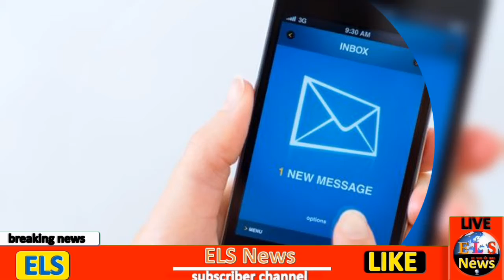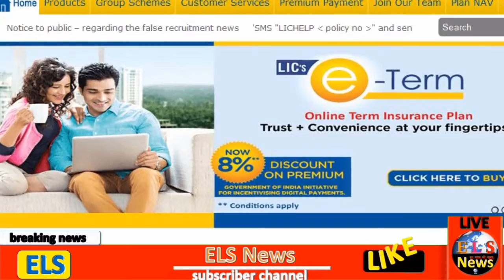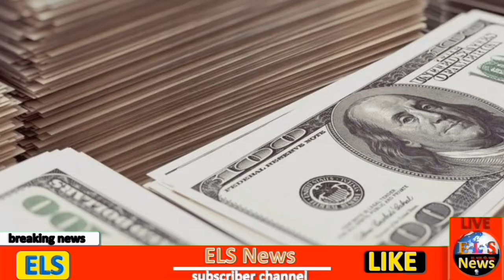Today Breaking News ! आज 26 नवंबर 2019 के मुख्य समाचार बड़ी खबरें Supreme Court, Bank, PM Modi News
daily news 26 november 2019 today breaking news dls news

 26 NOVEMBER 2019 TODAY BREAKING NEWS DLS NEWS
Today Breaking News ! आज 26 नवंबर 2019 के मुख्य समाचार बड़ी खबरें, Diwali, PM Modi, SBI, Jio news
Today Breaking News ! आज 26 नवंबर 2019 के मुख्य समाचार बड़ी खबरें, Diwali, PM Modi, SBI, PMC Bank - Festivity Diwali Offers
Today Breaking News ! आज 26 नवंबर 2019 के मुख्य समाचार बड़ी खबरें, दिवाली PM Modi, SBI, Paytm, Bank -
26 NOVEMBER 2019 TODAY BREAKING NEWS DLS NEWS
Today Breaking News ! आज 26 नवंबर 2019 के मुख्य समाचार बड़ी खबरें, नवरात्रि, PM Modi, RBI NEFT Bank
Today Breaking News ! आज 26 नवंबर 2019 के मुख्य समाचार बड़ी खबरें PM Modi news, Budget Highlights - today breaking news 19 November 2019
Today Breaking News ! आज 26 नवंबर 2019 के मुख्य समाचार बड़ी खबरें PM Modi news GST, SBI, Bank, Weather
Today Breaking News ! आज 26 नवंबर 2019 के मुख्य समाचार बड़ी खबरें PM Modi news, Budget, wehdar news
November 2019 Live news pm modi govt today breaking news dls news aaj ki taza khabar : Budget 2019
Live updates.
1. New facility / fastag will enable parking and payment of petrol-diesel bill, RBI approved
2. Pakistan is losing business relations with India, now lack of this
3. Targets / India to achieve 200 GW renewable energy capacity by 2022: RK Singh
4. President Rule implemented in Maharashtra for 6 months, President Kovind approved
5. After the imposition of President's rule in Maharashtra, Congress gave the response, said- Governor has constitutional process ...
6. Missing children will now be searched and easy, pictures will appear on the screen in public places
7. Twitter will soon release new rules, it will be able to stop fake tweets by giving feedback
8. Business / Bhima app to be used internationally for the first time, will be launched in Singapore this week
9. Xiaomi patented foldable phone with 5 pop-up cameras
10. Big news! Hyundai is bringing the new sedan Aura, will compete with Maruti Dzire with low price and features
11. Variations / Now the service of different TV broadcasting companies can be found on the same set top box
12. Facility to port TATA SKY, DISH TV, AIRTEL DTH users like mobile customers too! TRAI took steps
13. Bumper recruitments are being done continuously in railways, now job for 4,103 posts for 10th pass
14. Tata Nexon is bringing the country's cheapest electric SUV! 300 Km will run on a single charge, will be presented on December 16
15. Soldier recruitment 2013 results of 3,295 vacant posts declared, 2018 recruitment results this week
16. PM calls emergency meeting of cabinet amidst political crisis in Maharashtra
17. Vivo's anniversary sale started, smartphone will get more than 20 thousand rupees discount
18. Good News! Gold cheap on Kartik Purnima day, learn new rates quickly
19. Petrol price hiked for 5th consecutive day, know how much rupees Petrol-Diesel price reached today
20. Delhi's air will be poisonous, alert issued for people
21. Flipkart's cell will start from November 19, big offers will be available on phones
22. Good news: pay attention to wishing to go on Haj pilgrimage, application date is extended, so hurry up
23. Divyang-elderly voters will no longer need to go to the booth, thus they will be able to cast votes from home.
24. NEET 2020: Computer based NEET 2020 examination, this is the last date of application
25. NASA spotted a swarm of Asteroids moving rapidly towards Earth
26. With the new feature of Facebook app, the life of users will be easier, make such activites
27. Correction window link will be activated after 20 November for GATE 2020 exam, check from here
28. Yogi government orders, now education officers will not be able to associate teachers in their offices
29. New rules issued by IRDA- Now medical examination is not necessary to change health insurance
30. The app will be able to complain about power cut and low voltage
आज 26 नवंबर 2019 के मुख्य समाचार बड़ी खबरें, नवरात्रि, PM Modi, NASA, PMC BANK NEWS
Today Breaking News ! आज 26 नवंबर 2019 के मुख्य समाचार बड़ी खबरें PM Modi news,चुनाव 2019, sbi, petrol price in India.
Today Breaking News ! आज 26 नवंबर 2019 PM Modi, election results live today breaking news 19 November 2019 pm modi govt news dls
Today Breaking News ! आज 26 नवंबर 2019 के मुख्य समाचार बड़ी खबरें PM Modi news चुनाव LPG Gas Price - today breaking news 21 November 2019 | pm modi govt news dls bhai.
today news headlines, Latest news in hindi - 26 November 2019 - मुख्य समाचार : 26 नवंबर 2019 की खबरें | news DLS aaj ki taza khabar | Live breaking news | previous - 19 November 2019, dls news aaj ki taza khabar | Car news, Bike news
Today news headlines- समाचार : 26 नवंबर 2019 की 50 बड़ी खबरें